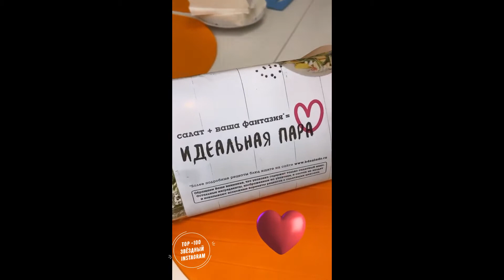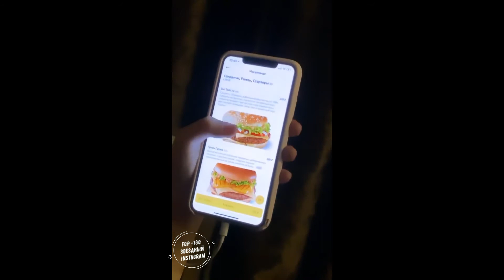Позднякова Юлия @yuliya 757 official • Instagram Stories 26 10 2019